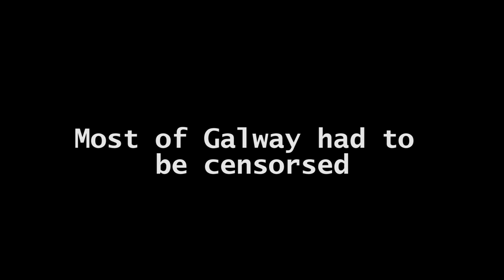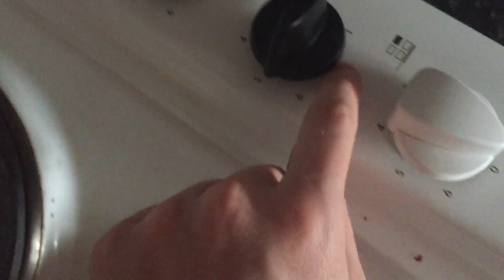DCU MPS | Weekly Vlog #17 ~ Neil Reilly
Back with another spectacular vlog, it is our own precious infinity stone, Neil Reilly taking us on an epic quest to recover that which cannot be replaced (well it can, but not very well): the knobs stolen from his hob.

And like all epic journeys, it can only end up in one place: Galway RAG Week.

Have a gander at Neil's jokes and take a tip or twelve from the Head of Post Production himself.

Thanks Neil for this incredible vlog and be sure to tune in next week to see who will invite us into their life next!

For now, happy vlogging!

Love Vlogs? Love MPS!